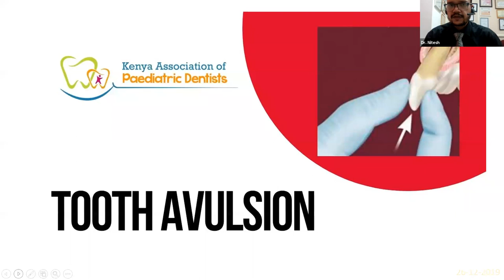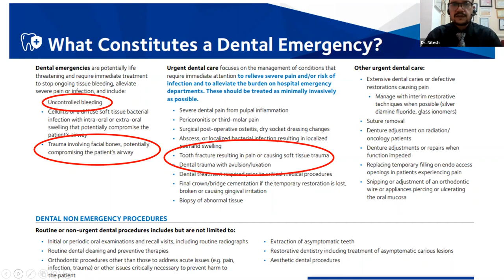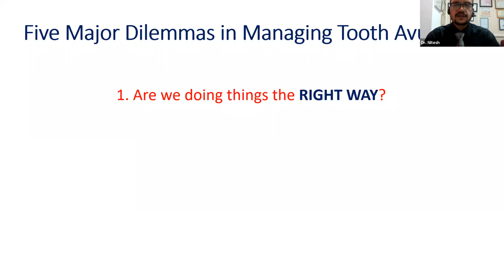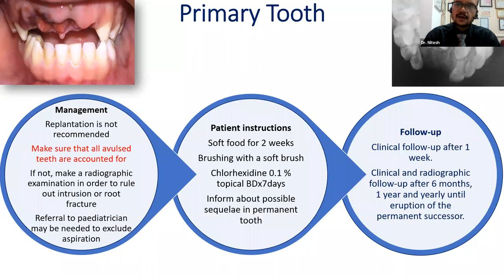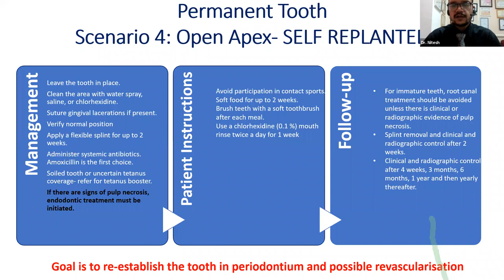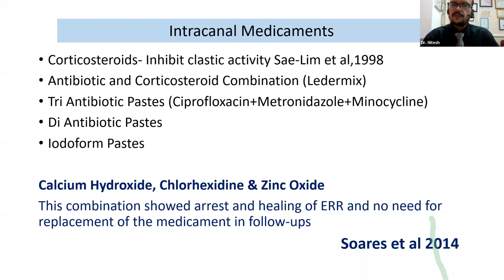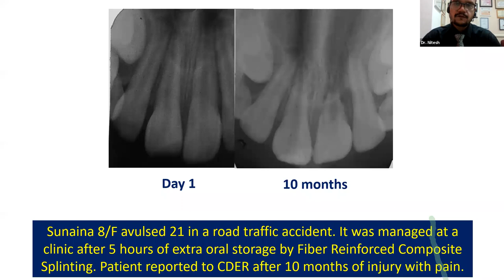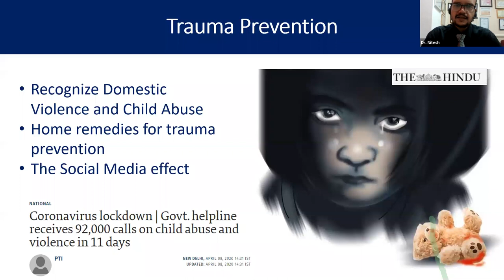KAPD Webinar August 2020: Management of Tooth Avulsion [By Prof Nitesh Tewari]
Overview:
This CPD discusses in depth the current guidelines and management protocols of tooth avulsion in paediatric dentistry.

Presented By: Prof Nitesh Tewari
Associate Professor of Pedodontics and Preventive Dentistry, Centre for Dental Education and Research, All India Institute of Medical Sciences, New Delhi. Prof Tewari is an avid researcher with keen interests in the fields of Dental Traumatology, Stem Cell Research and Special Care dentistry.